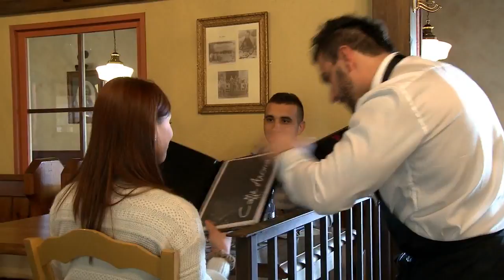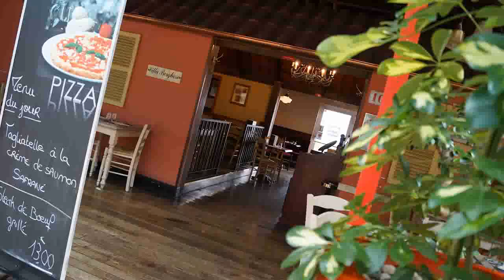Film Caffé Aroma HD